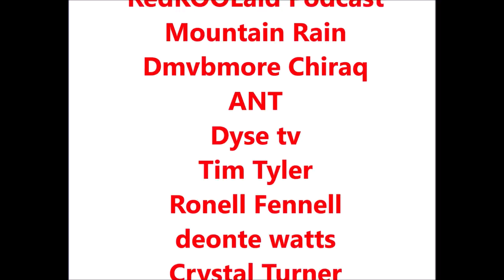Soulja Boy sets his sights on Ariana Grande